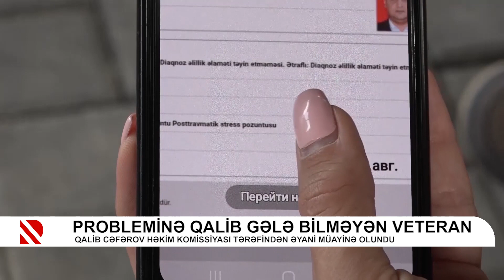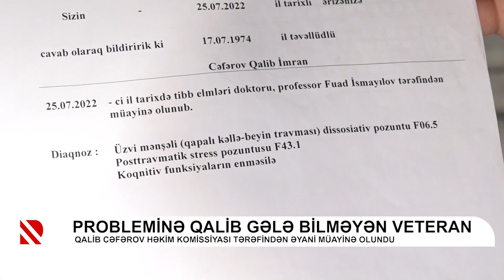Probleminə qalib gələ bilməyən veteran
Qalib Cəfərov həkim komissiyası tərəfindən əyani müayinə olundu